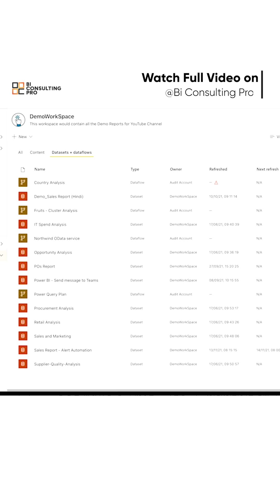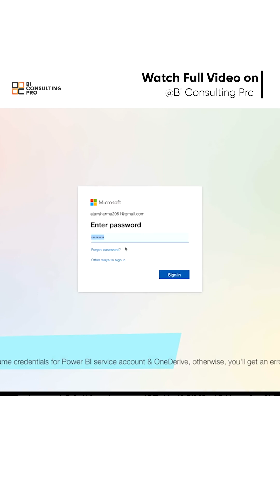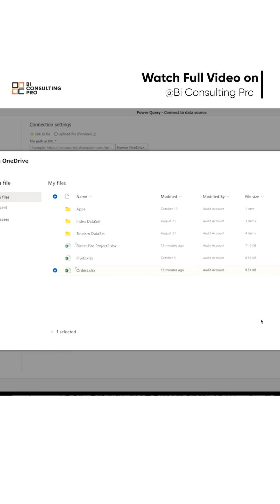Automate Refreshes, File Paths and Data Source filters | Create and Use Parameters in Power Query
Did you know you can make your Power Query workflows dynamic using Parameters? 💡
In this short, we show:
✅ How to create parameters manually or from an existing query
✅ How to manage and update them easily
✅ How to use parameters in queries for flexible data transformations

Perfect for automating refreshes, file paths, and source filters in Power BI & Excel

Important Links